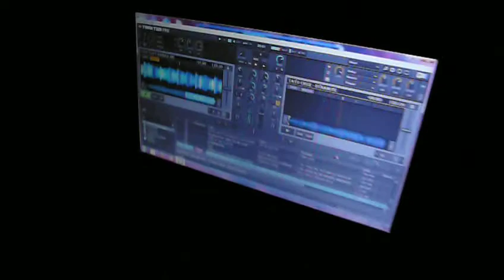Anna DJ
Anna DJ... sperimentale :-)